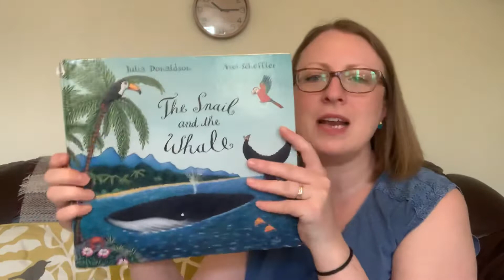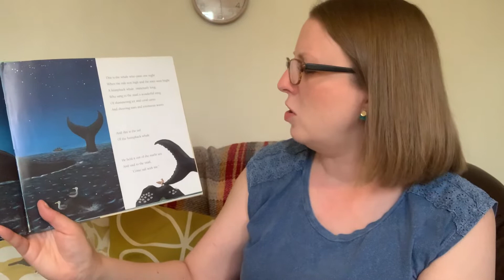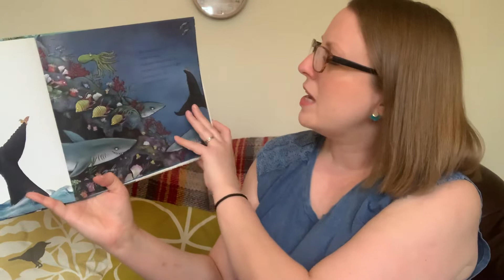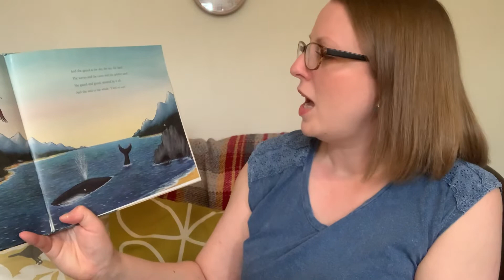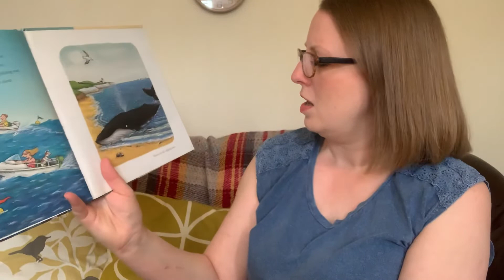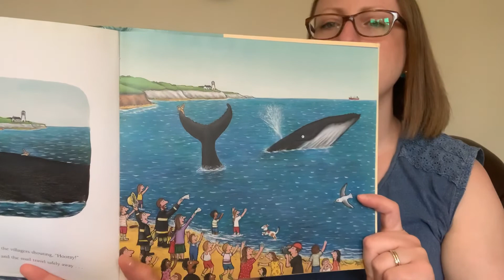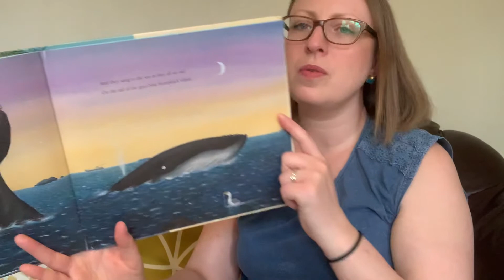'The Snail and the Whale' read by Mrs Knight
Mrs Knight reads one of her favourite children’s books, ‘The Snail and the Whale’ by Julia Donaldson and Axel Scheffler